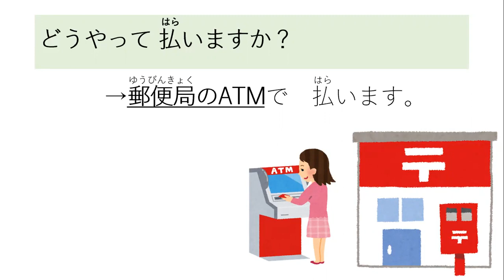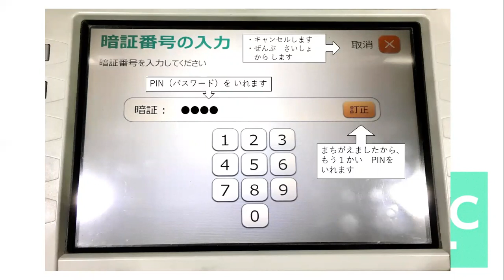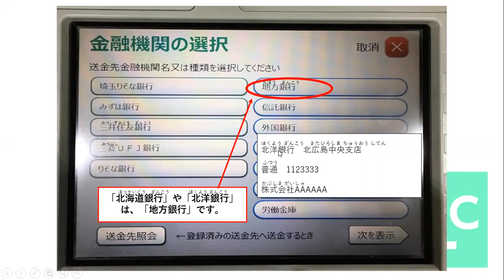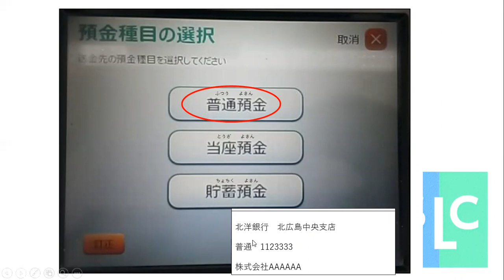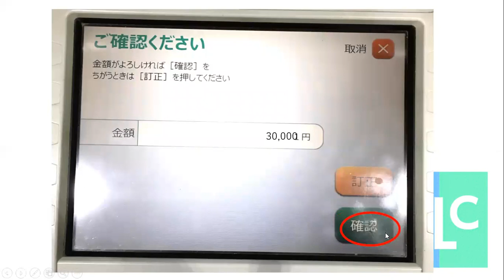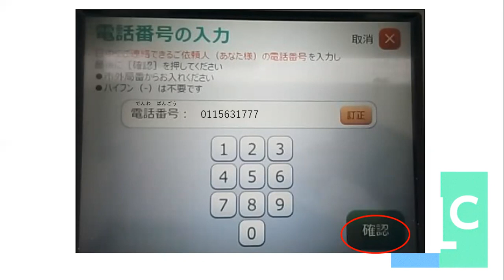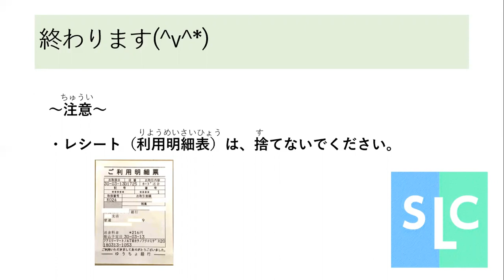【札幌ランゲージセンター】郵便局ATMの使い方～国内送金編～Domestic remittance/JP BANK/Japanese Post Office/how to use ATM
▶︎字幕の表示方法について
動画プレイヤー内の[CC]または設定ボタンから字幕を表示できます。

▶ ︎How to display subtitles
You can display subtitles from [CC] or the setting button in the video player.